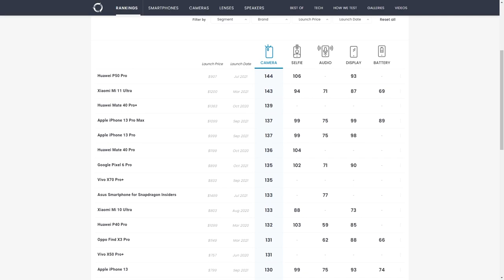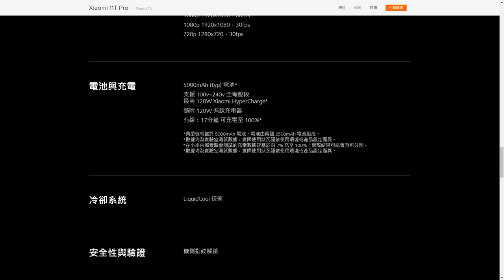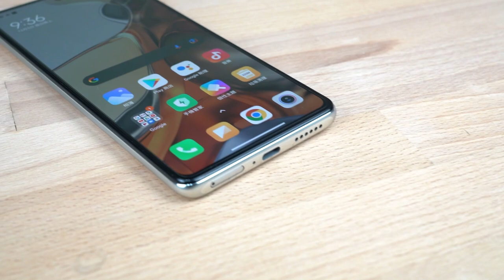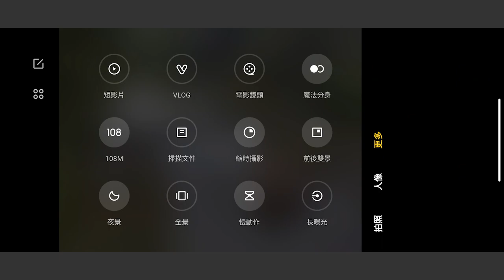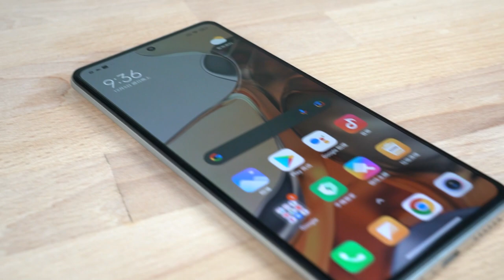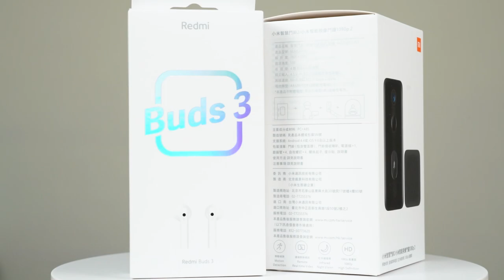【觀點】不到兩萬元的手機也有機會衝擊拍攝排行榜前 10？小米 11T Pro 與 Google Pixel 6 Pro 的拍攝對決！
到底是 1 億畫素的鏡頭吸引人，還是法力無邊的 Google AI 令人嚮往？今天將要用目前台灣手機市場上充電最快的小米 11T Pro 與 今年話題性也相當高的 Google Pixel 6 Pro 來一場拍攝的對決！影片最後還有抽獎活動，但不要直接跳到最後喔！